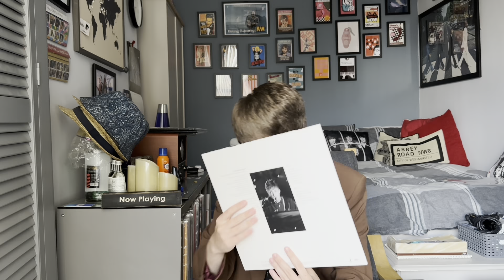‘Chaos and Creation in the Backyard’ Review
I review Paul McCartney’s 2005 album: Chaos and Creation in the Backyard.